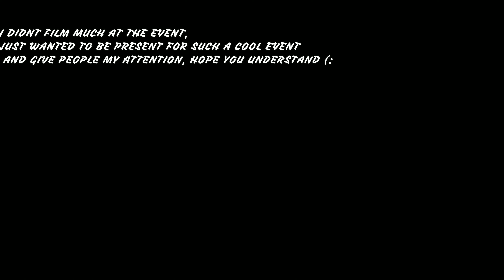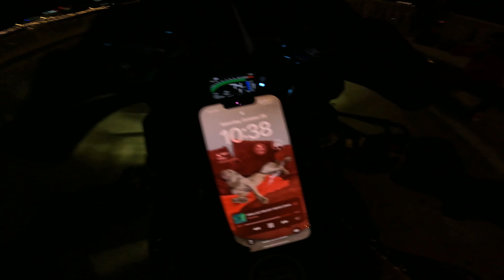SUPERBIKES invited to biggest automotive event of the year (+ENJOY.THE.SOUND nightride)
We were invited out by @DerrekGT to the BIGGEST automotive event of the year out in Arizona!  I didn't record too much of the event as we were VIP guests and really wanted to hangout with everyone and be present for this AWESOME event! But we got to go out and have a little fun on a closed course after hours!  Huge shoutout to ride clutch for the invite, brandon for getting us out there and modded kulture for hosting and putting together this crazy event!

🔔Turn ON the Bell to stay up to date when I upload! 🔔